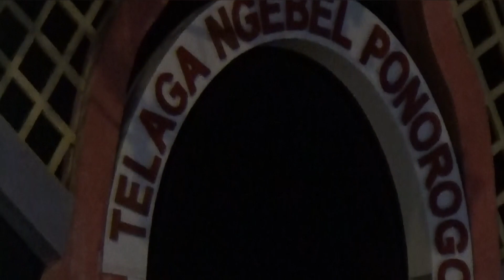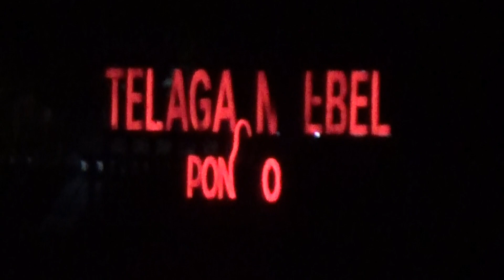MALAM GELAP MENEROBOS JALAN BERLIKU BERBURU NIKMAT DUNIA PAKAI HP JADUL 2